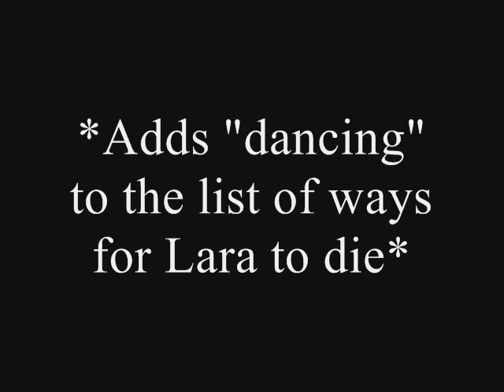TR4 - Trippy Lara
Short. Stupid. Yeah.

See thread for the big fat explanation.